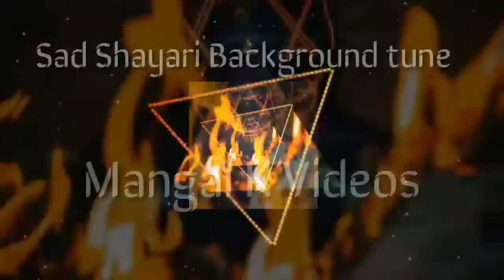Sad music | sad shayari background music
Bed trap । Sad trap । Sad song । Sad music । Music,song । Viral song

bad trap,
bad trap music,
bad trap remix,
bed trapping,
bed trap minecraft,
bad trap song,
bed trap remix,
bad trap nation,
bed trap minecraft 2b2t,
deathbed trap,
deathbed trap music,
dead bed rap,
adventure time bed trap,
bed bug trap in action,
a thousand bad times trap remix,
deathbed trap beat,
bed bug trap,
bed bug glue trap,
bed bug trap yeast sugar,
bed bug trap ortho,
bed bug co2 trap yeast recipe,
bed bug trap diy,
deathbed trap city,
claptrap bed,
cheese in trap bed scene,
bed bugs co2 trap,
bed design claptrap,
powfu death bed trap music,
bed bug trap home defense,
2b2t bed trap escape,
trap under the bed ep.2,
bed trap fitmc,
2b2t bed trap fitmc,
trap for bed bugs,
bed wars funny trap,
goujon bed trap,
blockman go bedwars trap,
how to bed trap minecraft,
bed bugs trap hindi,
how to trap bed bug,
jacquees bed trap remix,
bed in the trap lyrics,
parent trap bed in lake,
minecraft lava bed trap,
lagu death bed trap remix,
deathbed trap mix,
mouse trap bed prank,
minecraft tnt bed trap,
bed bug trap williams method,
deathbed trap nation,
new trap in bedwars,
dj deathbed trap nation,
trap no bedwars,
obsidian bed trap,
bed of roses trap remix,
bad bunny es trap o reggaeton,
powfu - death bed trap,
the parent trap bed,
pouf death bed trap,
bed bug climb up traps,
deathbed trap remix,
bed rock trap remix,
bed bug trap reviews,
bed bug trap the williams method,
u bend trap,
u bend trap washing machine,
bedwars trap,
bedwars block trap,
bed bug trap with yeast,
bed wars trap montage,
bed trapeze,
bed trapeze with floor lumex versa-helper,
bed trapeze bar,
hospital bed trapeze,
trapeze bar for bed mobility,
trapeze bed mobility,
history 3 trapped bed,
9b9t bed trap